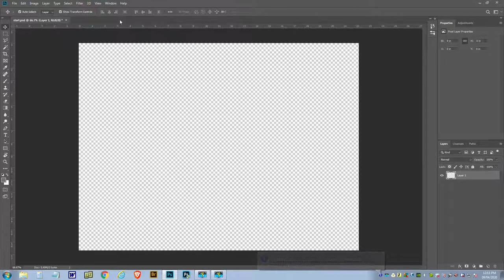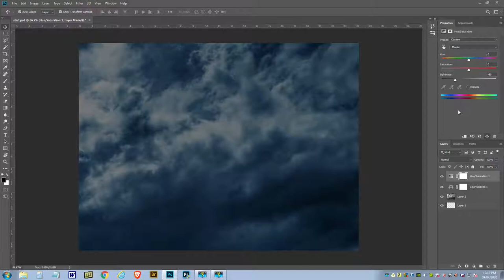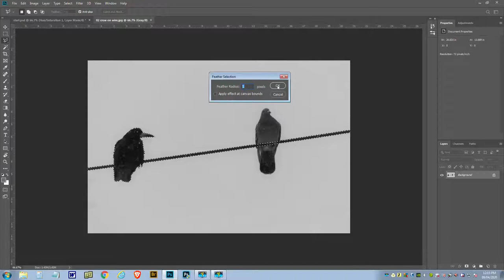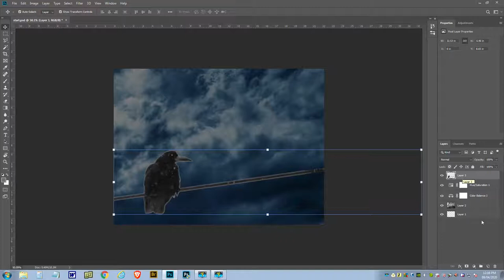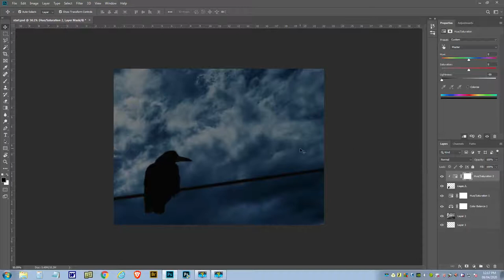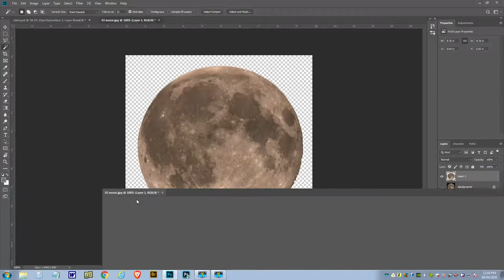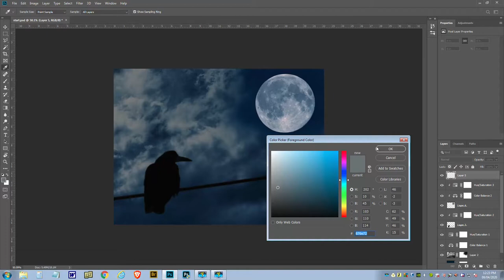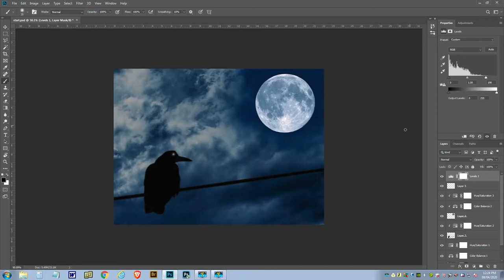Crow Silhouette - Photoshop Manipulation Tutorial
Learn how to Import Images, change the colour balance, use hue and saturation, use layer masks and select objects using a variety of selection tools.

All source images and a written tutorial, are available on the 'South Shields Digital Group' web site. There's a link at the bottom right of my Channel Header or go

Through these tutorials you can expect to learn how to Import and Export Files, use Layers and Layer Masks, use a variety of Selection Tools, Cloning, Contrast Enhancement and Colour Manipulation, to mention but a few.

Photoshop Tutorial by Jasper Connor at the South Shields Digital Group (SSDG)